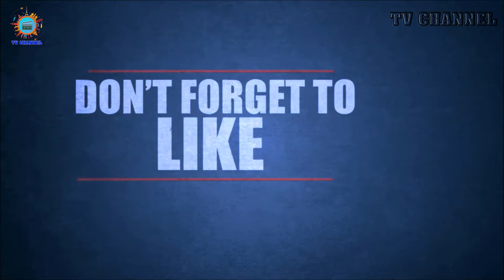Kim Yoo-jung Family - Biography, Facts